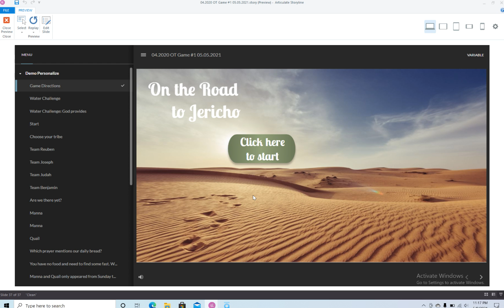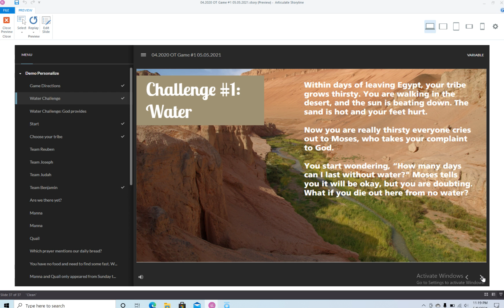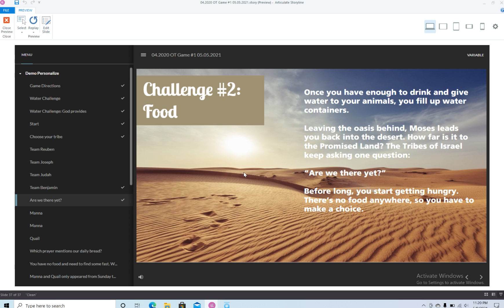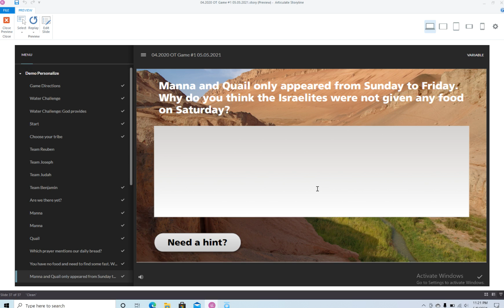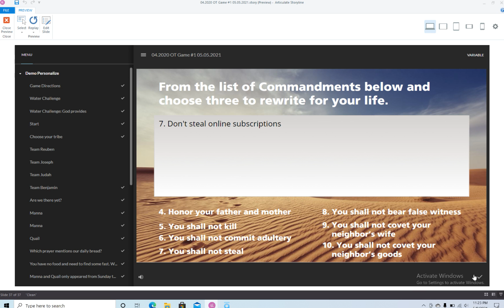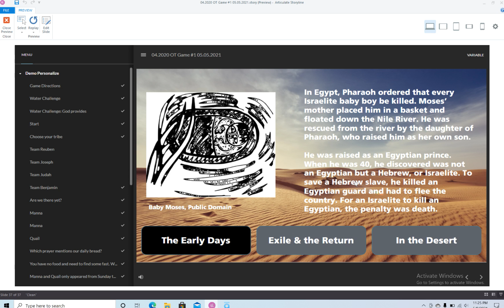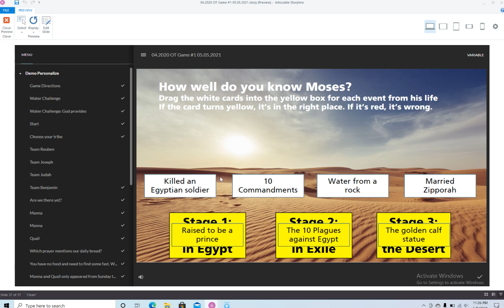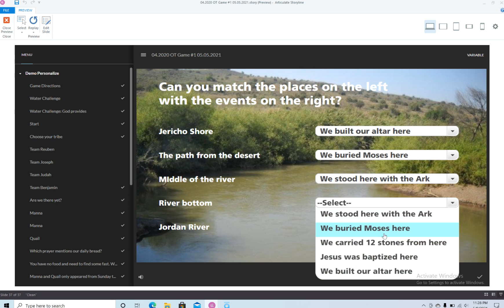DL5783 Module 4 Game walk-through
This is a brief walk-through of a game created for DL5783, Module 4.